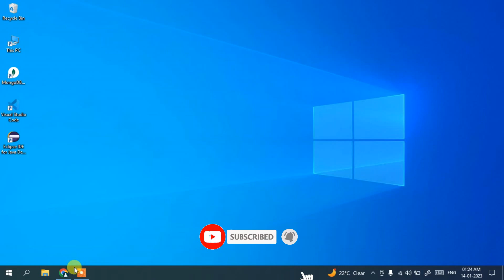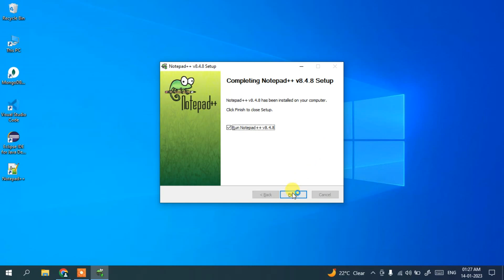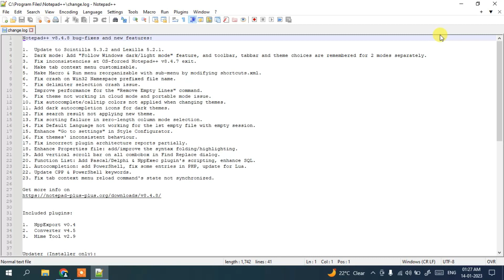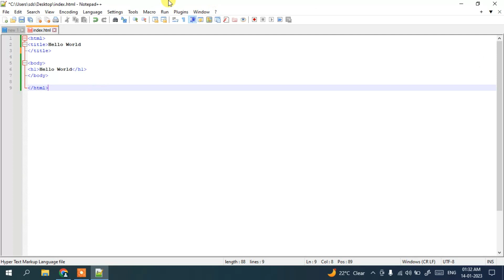How to install Notepad++ on Windows 10/11 | 2023 Update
Hello Everyone! Today in this video I am going to step by step guide you How to install Notepad++ on Windows 10/11 | 2023 Update

Steps to install Notepad++
Step 1. First You need to download Notepad++ for windows 10/11. For that just go to the following link:
This page will lead to the Notepad++ download page.

Now after downloading Notepad++ save the file to the disk and follow the next step for installation.

Step 2. Install Notepad++
Double click to run the Notepad++ installation file. Just follow the prompt and install Notepad++ in your OS.

Topics addressed in this tutorial:
Best Test Editor: How to Install Notepad++ in Windows 10, Windows
how to setup Notepad++
how to install Notepad++